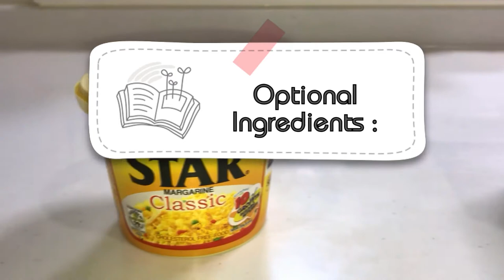How To Cook Combo/Maruya Mashed Ripe Saba Banana ?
Banana combo maruya howto and style sagingnasaba How To Cook Combo/Maruya Mashed Ripe Saba Banana 🍌 ? Ingredients: 5 or 6 pcs Ripe Saba Banana 1 pc. Beaten Egg 1 cup Fresh Milk or Evaporated Milk 5 Tbsp. Brown Sugar 1 Cup. All Purpose Flour 1 Tsp. Baking Powder 1/2 Tsp. Salt 🧂 1 1/2 Tbsp. Vanilla Extract 3 or 4 Cup Cooking Oil Optional Ingredients: Margarines or Butter and White Sugar Preparation: Removed Banana peel first. Chop and Cut or thin Slices or cross Saba Banana into Small Cubes. Beat the egg and place in a large bowl, Add 1 cup fresh milk or evaporated milk, combine all purpose flour, Baking Powder, salt, Vanilla extract and Saba Banana Chop cut slice cube Saba Banana and Then Mix well. In a Stove, turn Heat Half the Frying pan and Add Cooking oil, when the oil and molding tool become hot, 1 scoop in a soup ladle and then pour in the molding tool in the frying pan. Fry until the color of Combo turns golden brown.. after cooking 🥘 spread margarine or butter 🧈 then Sprinkle or spread white sugar on top of Combo/Maruya and serve.. Let’s Eat and enjoy eating 🍽 Ripe Saba banana they Called it Combo or Maruya ( dinurog na saging na Saba ) Happy Cooking Everyone!!!